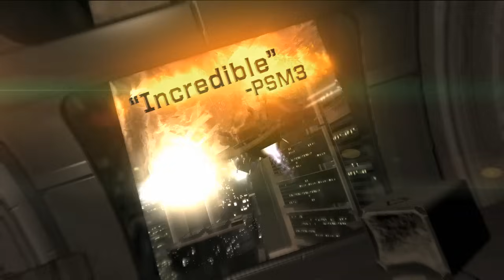Dead Space 2 - Launch Trailer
Dead Space 2 is almost here! Watch our most intense trailer yet and see what the critics have to say about the first blockbuster title of 2011! Don't forget you can still pre-order Dead Space 2!

Dead Space 2 will be available for Xbox 360, PS3, and PC on 28th January 2011.